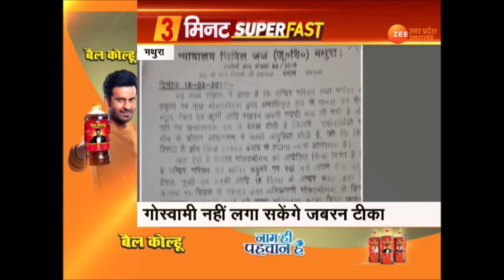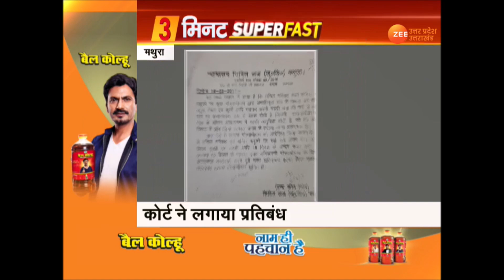3 Minute Superfast | बलरामपुर: AIMIM अध्यक्ष असदुद्दीन ओवैसी का दौरा News In Hindi | Top News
3 Minute Superfast | बलरामपुर: AIMIM अध्यक्ष असदुद्दीन ओवैसी का दौरा   News In Hindi | Top News |
देखिए सुपरफास्ट अंदाज में अभी तक की सभी खबरें